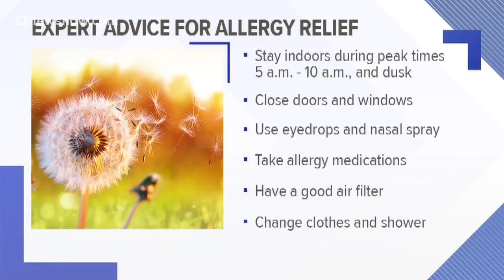With spring around the corner, experts say allergy season may be brutal this year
One doctor told 12News some ways to make this allergy season a little easier